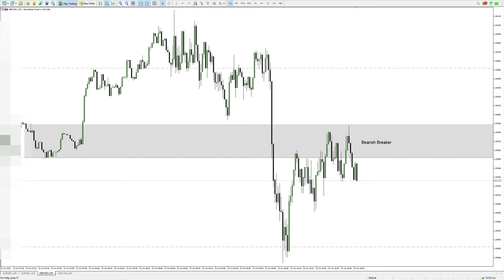GU Short | Trusting the Fractal | #013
Trust the process. Submit to the time you require, whatever that may be. Keep working for it. Do not let the ugliness of others take your focus off your task. I believe you'll get here, but I can't walk it for you. It's just a little further... @InnerCircleTrader